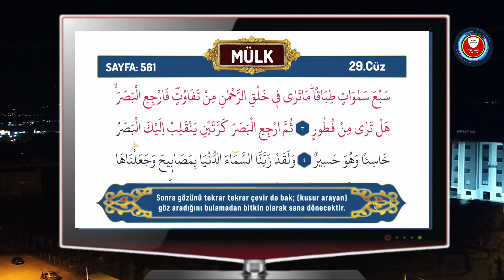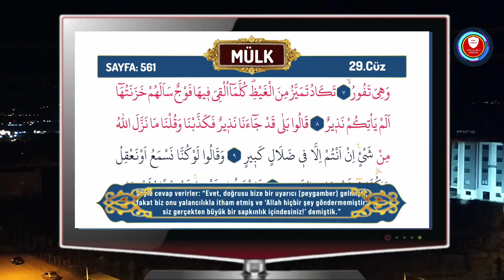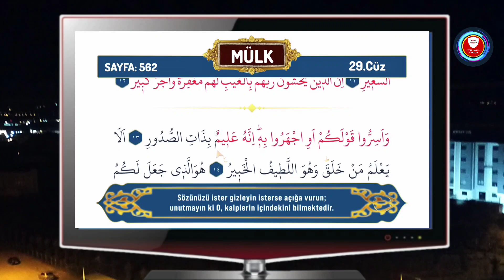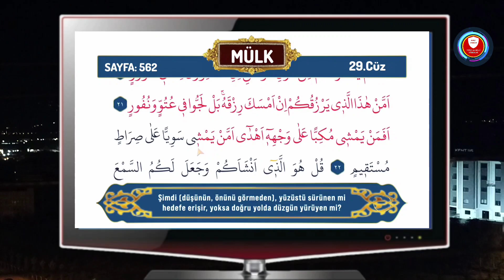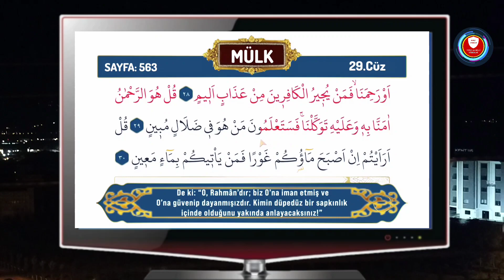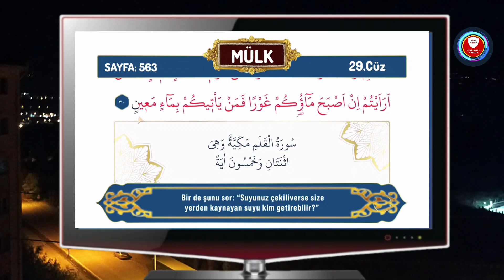Tebareke Suresi • Kabir azabından koruyan sure: Mülk Suresi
Mülk sûresi (tebareke), Kabir azabından koruyan sure: Mülk (Tebareke) suresi• Tabareke dinle

Öldükten sonra üzerimize toprağın atılacağı o gün girdiğimiz kabirde azap çekmemek için dünyada iken düzenli Tebareke yani Mülk suresini okumayı alışkanlık haline getirmeliyiz. Peki gerçekten Mülk Suresi kabir azabına karşı korur mu? Kabir azabı ile ilgili hadis...

Mülk sûresi (tebareke), kâinat mülkünün Allah'ın kudret elinde olduğunun îlânı. Ölüm ve hayatın hikmetine işaret ediyor; ölümlerinden sonra insanların yeniden diriltilerek îman edenlerin mükâfat göreceğini, kâfirlerle günahkârların cezalandırılacağını haber veriyor. Peygamberimiz (s.a.v.) mü'min gönüllerde bu hâsılayı temin etmek üzere sûre-i celîlenin okunmasını teşvik ederek "Mülk sûresinin okuyan kimseye şefaat edeceğini"1 bildiriyor; onun "kabir azabına karşı koruyucu ve kurtarıcı olduğu" müjdesini veriyor.